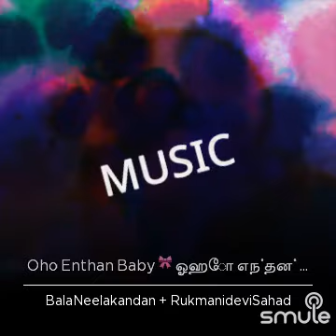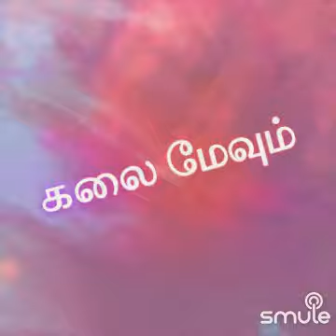ஓஹோ எந்தன் பேபி Dr Neelakandan+ Rukmani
Listen to me sing "Oho Enthan Baby 🎀 ஓஹோ எந்தன் பேபி" on Smule